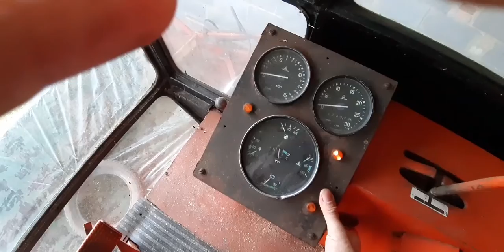Na Strzał Odpalanie Bizona i wyciąganie akumulatorów.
14 listopada pierwsze podpalenie bizona po żniwach